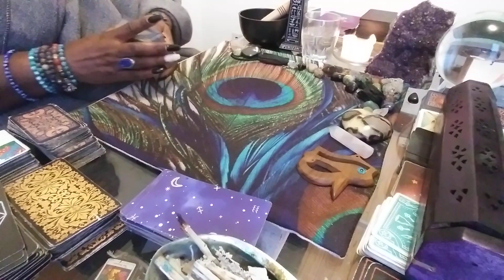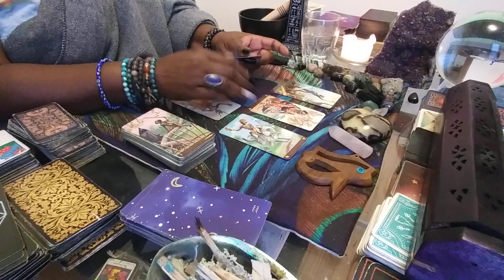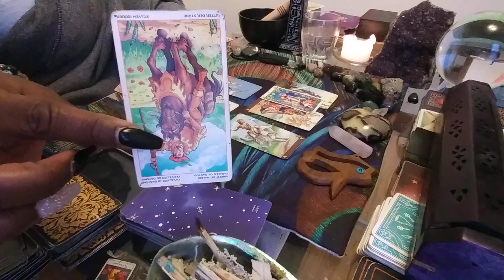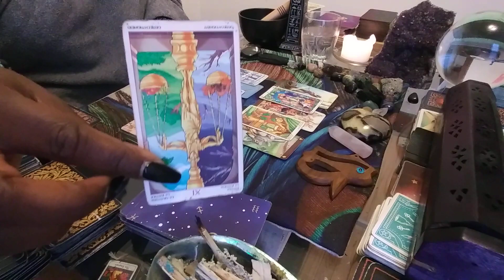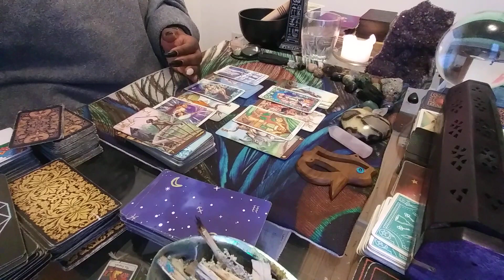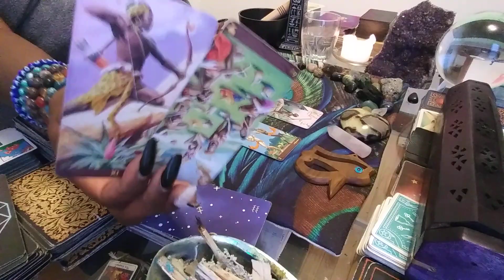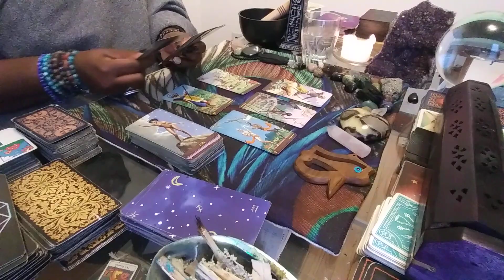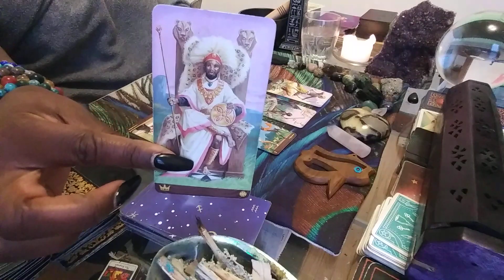CANCER♋: TRYING TO KEEP YOU FINANCIALLY TRAPPED!! JANUARY 2021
FOR ACESS TO THE EXTENDED FOR THIS VIDEO ONLY:
1) Ready for Love/MEN: Report shows a man's readiness for love & how to get ready based on your natal alignments-$25
2) Ready for Love/WOMEN: Report shows a woman's readiness for love & how to get ready based on your natal alignments-$25
3) Compatibility Report: Find out if you TWO can have a loving relationship with-$25

1) 1 Email Question $25
2) 30 Minute Reading $100 about you and your personal concerns.$125 asking about you and 1 other person.
3) How They Feel About You Spread $100 this can be about 1 family member, boss, lover, landlord, etc. $125 asking about you & two other people
4) Finding New Love Spread - $100 - This reading will provide guidance on how to find new love & includes Ready for Love report
5) Birthchart 12 Houses Reading $100 - This reading will allow you see examine energies of all 12 houses in your birthchart (or $30 per individual house).
6) Career Analysis $100 - By using your birth chart, I can locate your natural gifts & talents so you make money in a career you love!